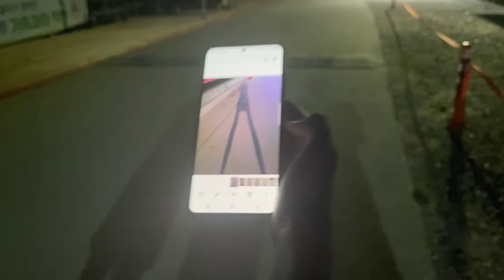힘든게 한두가지가 아닌 여름캠핑의 현실! 천국은 바로!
여름캠핑 하지마세요!
솔직히 너무 힘든데 그래도 계속하게되는
여름캠핑.

[ 영상속 주요 캠핑용품 정보 ]

* 구명조끼 (링크정보없음)

* 소년일기 스테이트보드 테이블 (링크정보없음)

* 스탠니 보온병 한정판 (링크정보없음)

[ 장소 ]

벌천포 오토캠핑장

[ 케이수환 또다른 채널 ]

* 더보기내 쿠팡링크 알리링크로 접속 후
지정한 시간내 제품을 구매하시면 저에게
소정의 수수료가 지급되며 링크의 제품들은 최저가가
아닐수 있습니다.